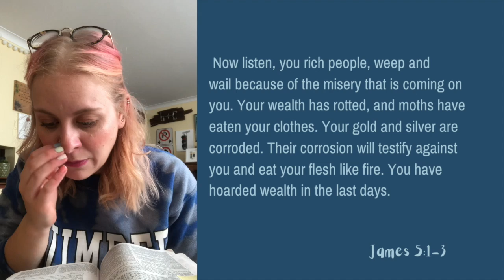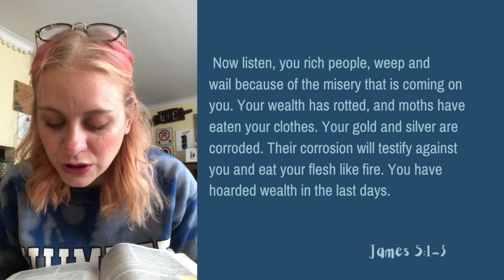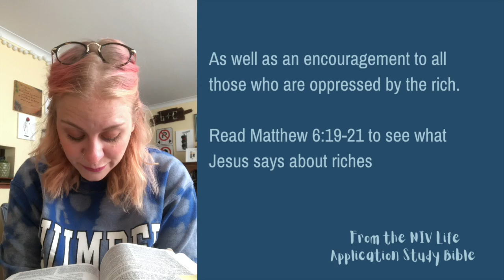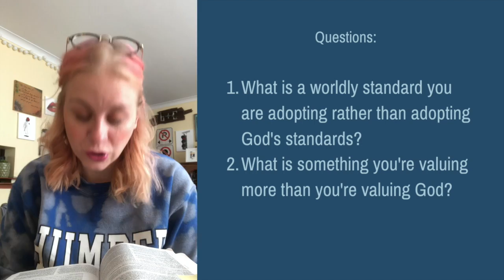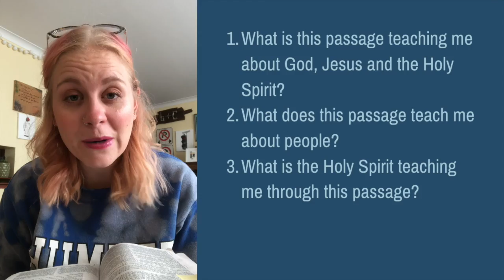James 5:1-6 Devotional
Originally posted on IGTV @cvtribe June 9 2020